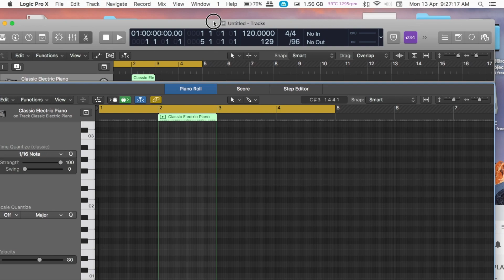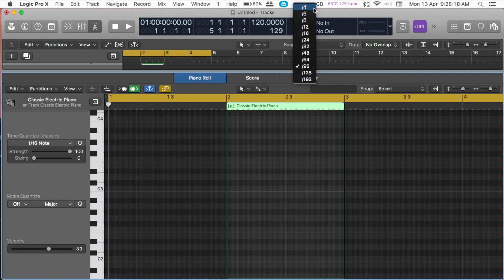Logic Pro X DID YOU KNOW ? Ft.Change the GRID VALUE/DIVISIONS In Piano Roll | Logic Pro Help